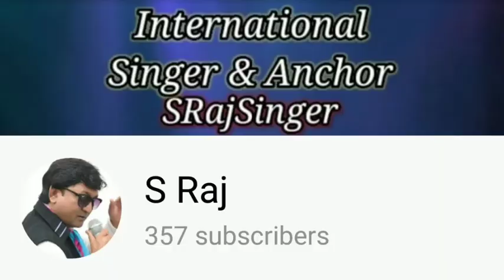Bhule Se Muhobbat Kar Baitha | Mukesh Ji Song | movie Dil hi to hai | Present By SRajSinger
I Have No Intention To infringe Any Copyrights.
The Respective Remain With The Owner Only..
Just Enjoy. 👍

Movie: Dil Hi To Hai (1963)
Singer: Mukesh Ji
Lyrics: Sahir Ludhiyanavi